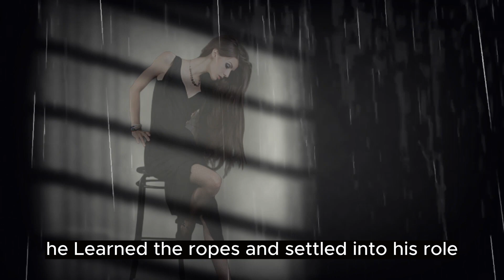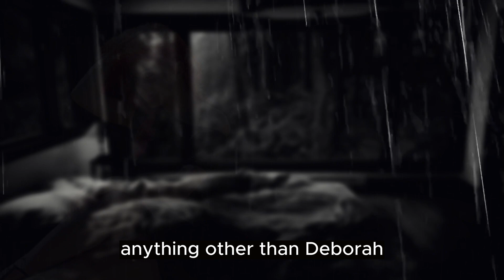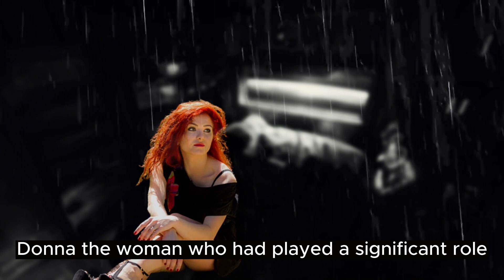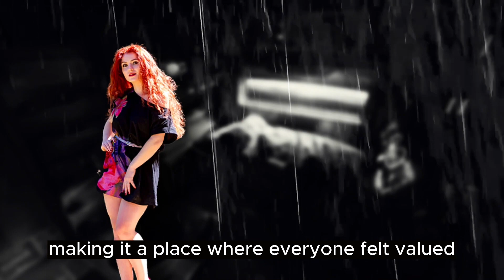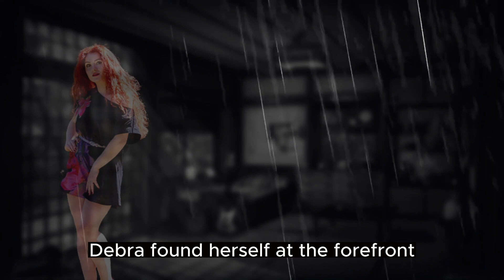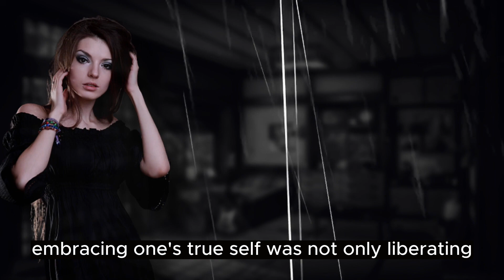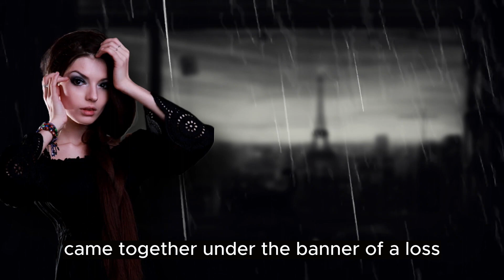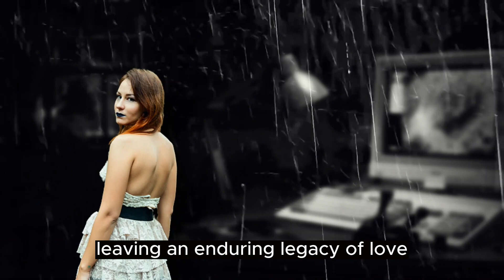I Turn Myself Into A Crossdresser For A New Secretary Job (Must Watch)